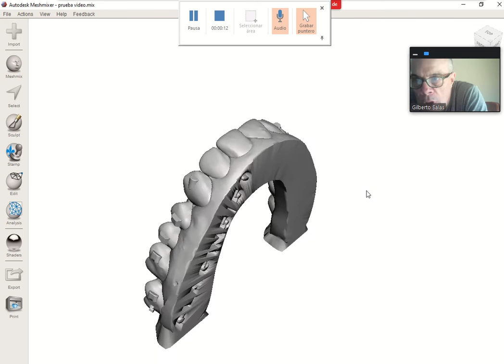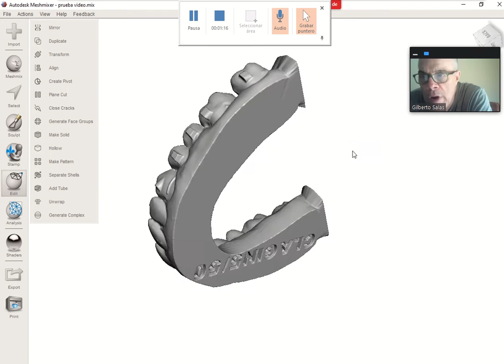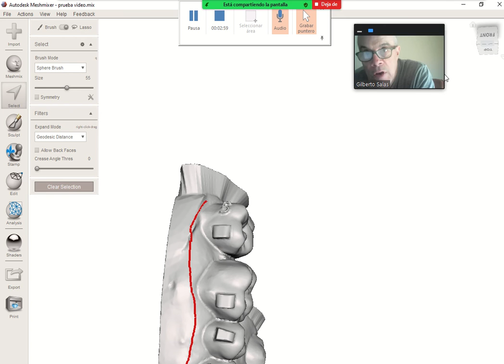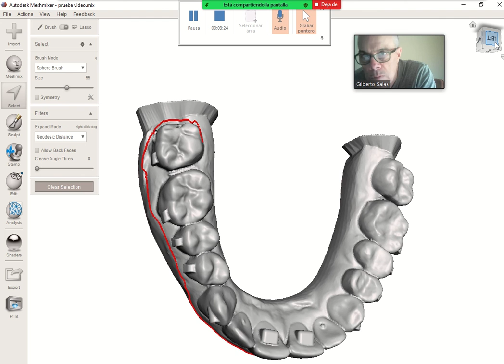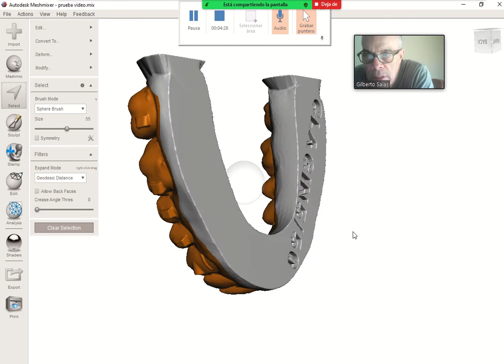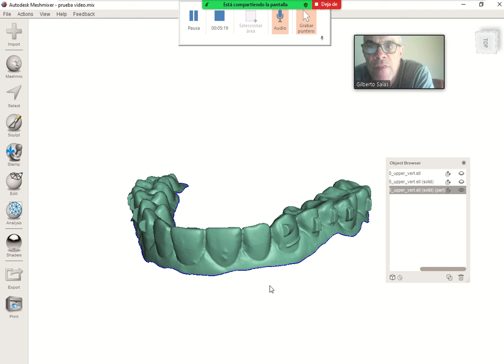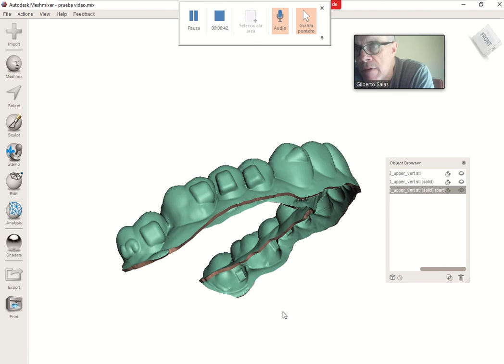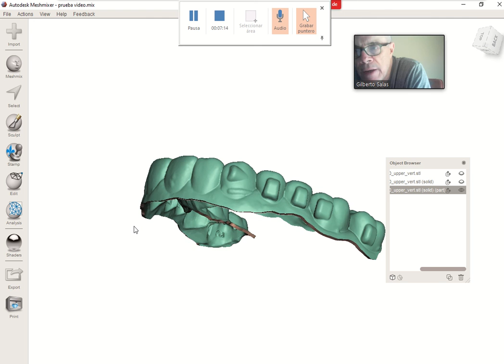How to make a direct aligner in Meshmixer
A way to make a diretc aligner in meshmixer